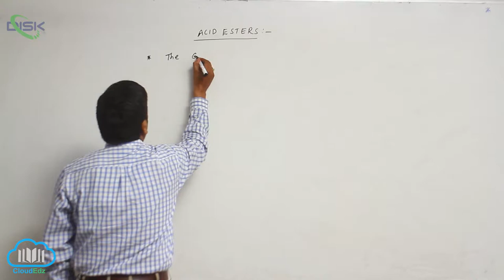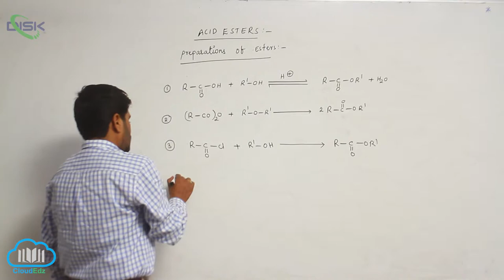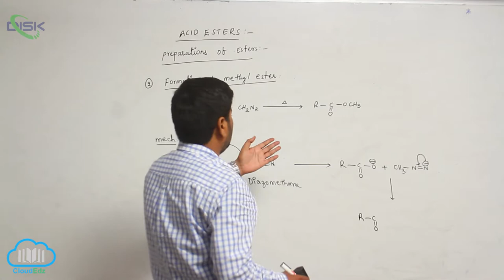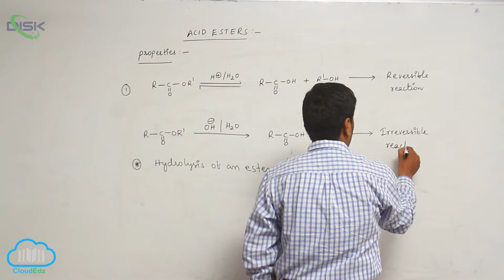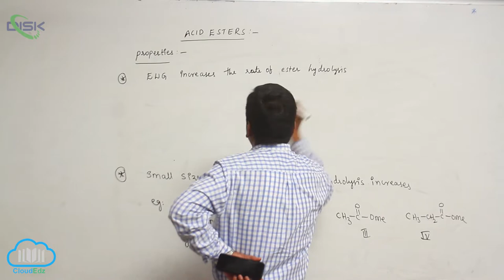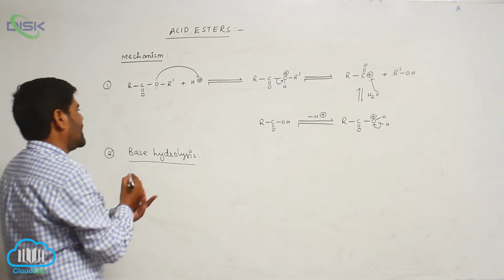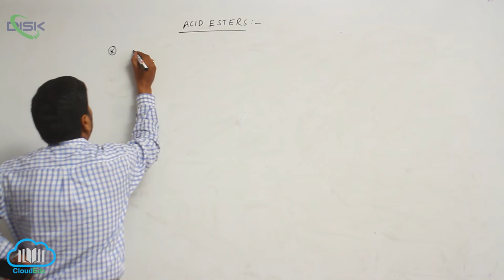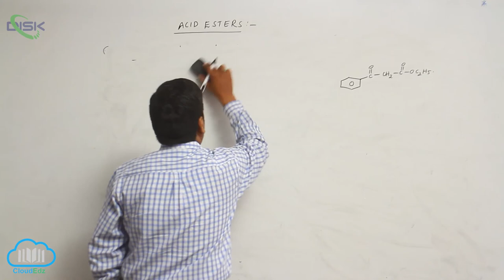Chemical Reactions of carboxylic acids || Properties of Acid Esters || Disk Telangana